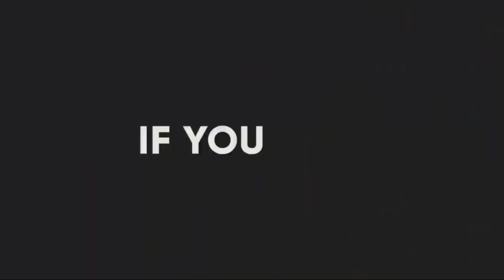Libaaxa iyo lo,gesiyeedka | duurjoog | xayawaano | Qaybtii 5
xayawaano | duurjoog | mohamed somaali tube